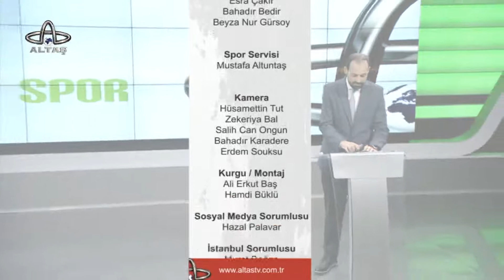Ordu Altaş TV Spor Haber | 4 Nisan 2022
Spor dünyasında yaşanan son dakika gelişmeleri, transfer haberleri, takım kadroları, fikstürler ve puan durumları Altaş Spor Haber ile izleyicisiyle buluşuyor.  Tüm amatörler ve profesyonel takımlarla ilgili en güncel gelişmeler Mustafa Altuntaş’ın sunumuyla her gün 19.15’de Altaş TV’de.